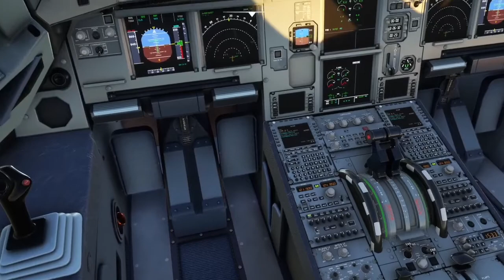XBOX MSFS AIRBUS A319 || KRAP-KDEN CINEMATIC/REALISM || UNITED AIRLINES